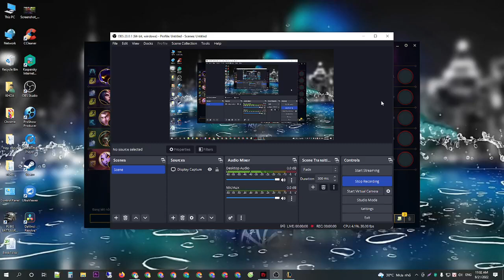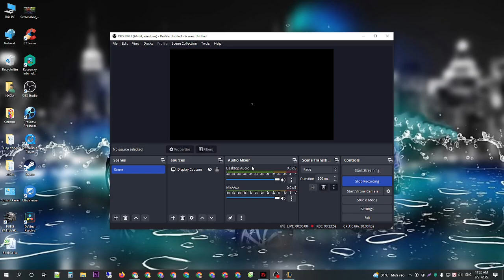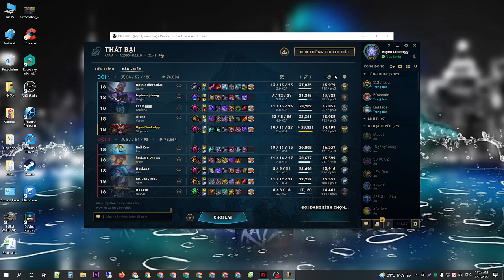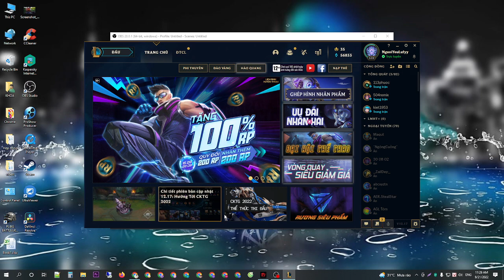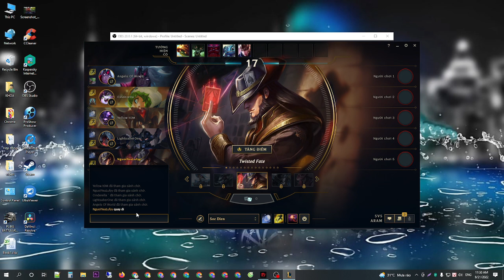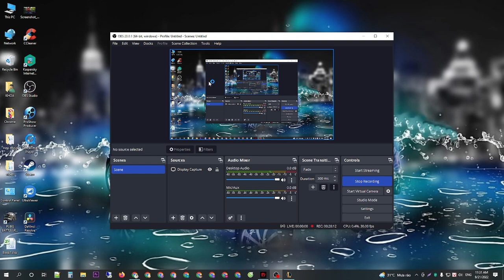[Khanh Dòm] Best Shyvana Ever - VCS Pro Player Auto Win New Video Live 26/9/2022